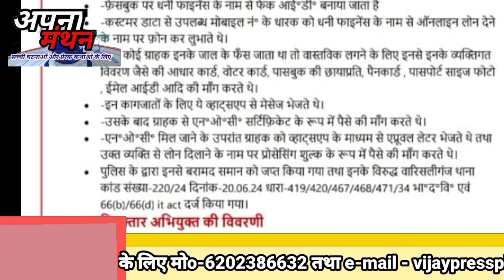nawada सर्जिकल स्ट्राइक वारिसलीगंज कोचगांव से apna पांच साइबर ठग गिरफ्तार,news धनी फाइनेंस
apna manthan news channel
apna manthan
shahar aur gawn ki khabar

कृपया🙏 शहर और गांव की खास खबर के लिए
अपना मंथन न्यूज़ चैनल#
विडियो अच्छी लगे, तो इसे दोस्तों के पास
        👭शेयर करना न भूलें
                              धन्यवाद🙏💕

खबरों और विज्ञापन के लिए-
      सम्पर्क करें 👍✌👌

इस लिंक पर क्लिक कर आप हमारे चैनल के
फेसबुक पेज पर जा सकते हैं